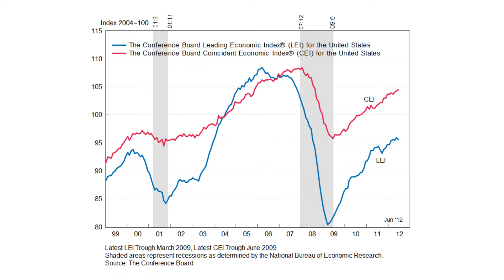U.S. Economic Update: July 19, 2012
The Conference Board monthly update of the U.S. Leading Economic Index and Coincident Economic Index. These measures detail where the economy currently is, and where it is headed.